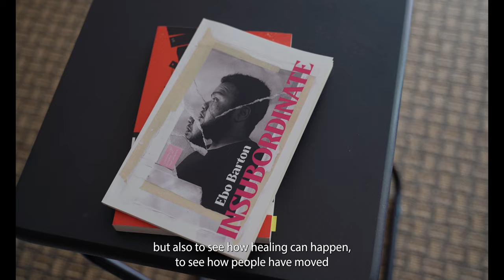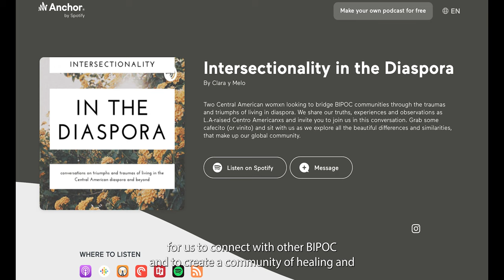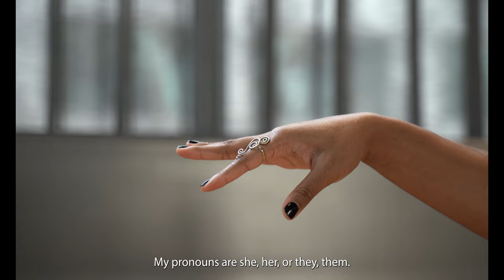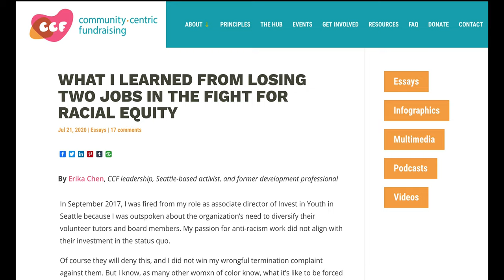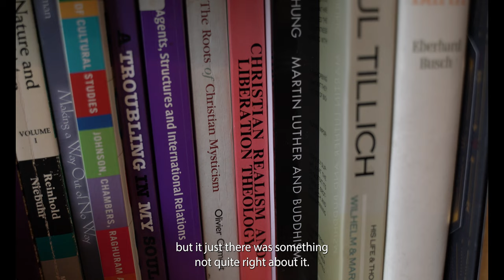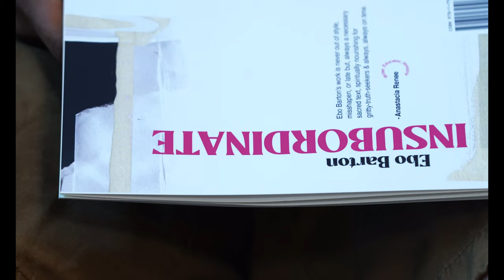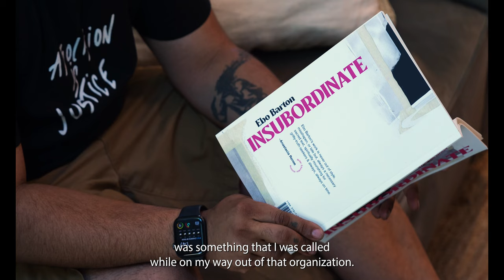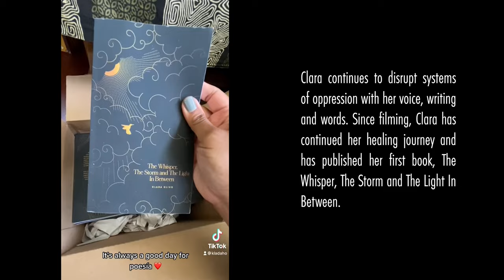And Other Oppressive Dynamics (Feature Film | 2022)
Current and former employees of various Seattle-based nonprofits Illuminate the toxic work culture, burnout, discrimination, and other oppressive dynamics that have perpetuated the nonprofit structure for far too long.

‘And Other Oppressive Dynamics’ Explores Toxic Work Culture in the Nonprofit World
Editorial about “And Other Oppressive Dynamics” by Patheresa Wells

OPINION: I Won’t Be Quiet About Healing From Nonprofit Harm

0:00 Intro
2:04 Resignation
8:21 Humanity - Clara
16:49 Problem Woman of Color
20:42 Tokenism - J
26:21 Tokenism - Amy
27:50 Lived Experience - J
31:58 Saviorism - Gabby
42:54 Dangerous - Erika
49:54 Survival - Jaelynn
1:00:04 Insubordinate - Ebo
1:12:16 Accountability
1:20:10 End credits/Song